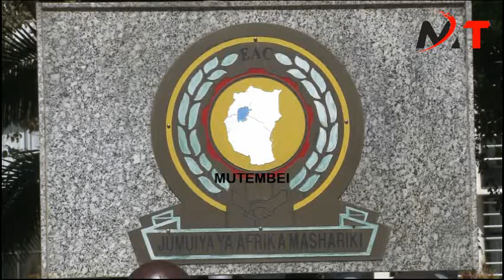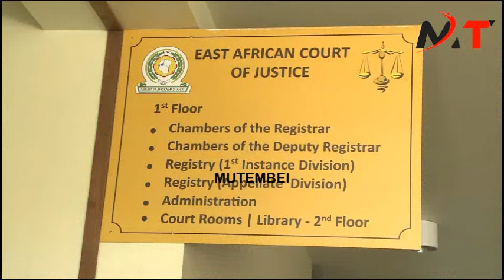BLOW TO RUTO,FORMER IG KOOME AND KINDIKI AS BUNGE LA MWANACHI GIVES 45DAYS TO FILE RESPONCE IN EAC